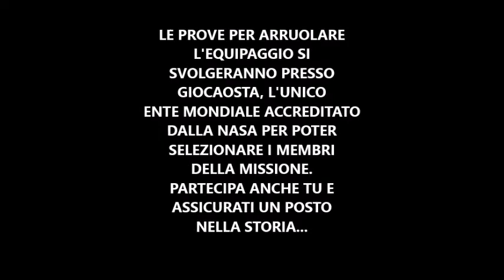giocAosta 2017 - caccia al tesoro - colonizza marte!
La grande Caccia al tesoro notturna di giocAosta tornerà sabato 19 agosto 2017 dalle 19:30.